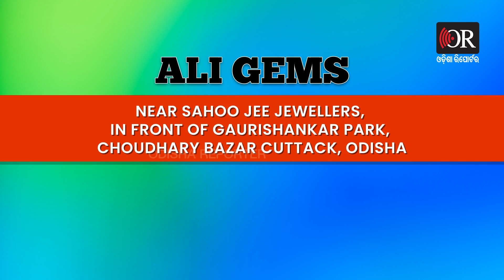‘ଓ୍ୱାର୍ଡ ମେମ୍ବର ଲଢି ନାହାନ୍ତି, ଦଳକୁ ଜ୍ଞାନ ଦେଉଛନ୍ତି’ | Odisha Reporter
ଦଳ ଭିତରେ ଚାଟୁକାରିତା କୁ ନେଇ ଅସନ୍ତୋଷ ପ୍ରକାଶ କଲେ କଂଗ୍ରେସର ବରିଷ୍ଠ ନେତା ତଥା ସାଂସଦ ମନୀଷ ତିୱାରୀ । ଏଥିସହ କଂଗ୍ରେସ ଓ ଭାରତ ମଧ୍ୟରେ ଥିବା ସମ୍ପର୍କରେ ଏବେ ଫାଟ ସୃଷ୍ଟି ହୋଇଥିବା ମଧ୍ୟ ସେ କହିଛନ୍ତି। ସେ ଆହୁରି ମଧ୍ୟ କହିଛନ୍ତି ମୁଁ ଦଳର ପ୍ରାଥମିକ ସଦସ୍ୟ ଦଳ ଛାଡି ମୁଁ କୁଆଡେ ବି ଯିବି ନାହିଁ । ଶୁଣନ୍ତୁ ଏନେଇ ଅଧିକା କଣ କହୁଛନ୍ତି ସାଂସଦ ମନୀଷ ତିୱାରୀ ।